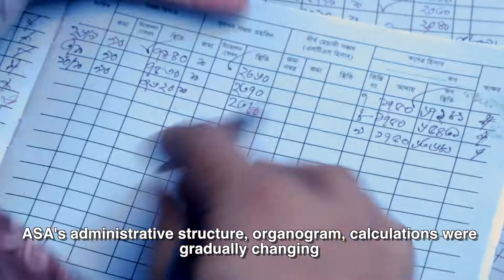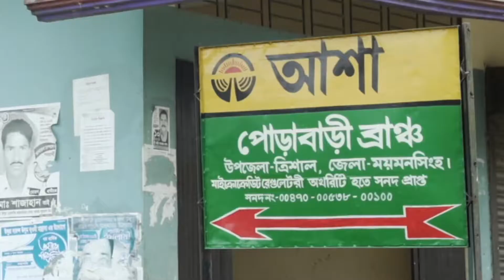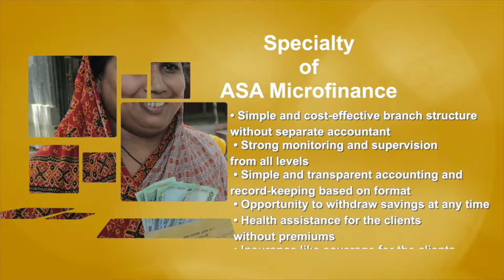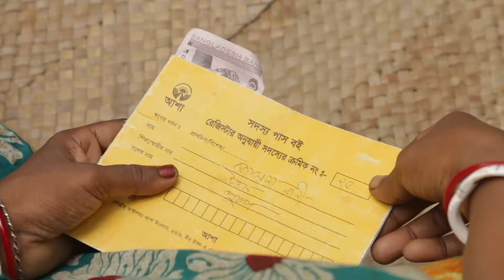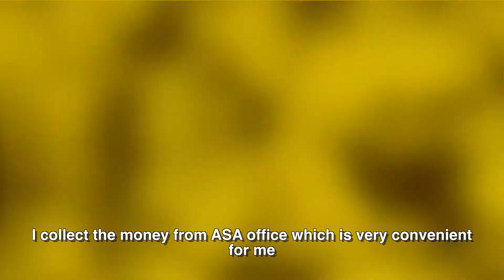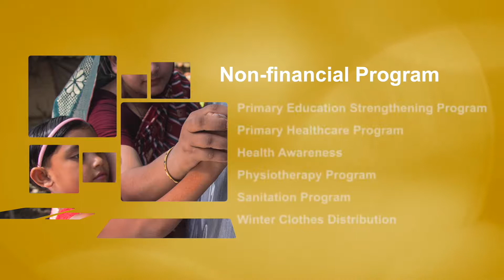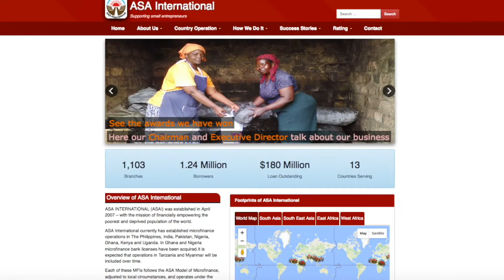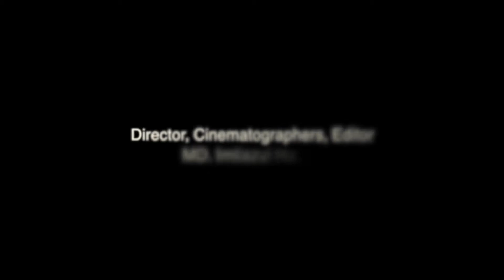ASA documentary film 2016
Clint : ASA
Directed by Md. Imtiazul Haque
DOP and Editor : Md. Imtiazul Haque